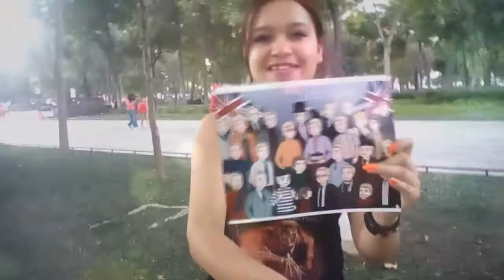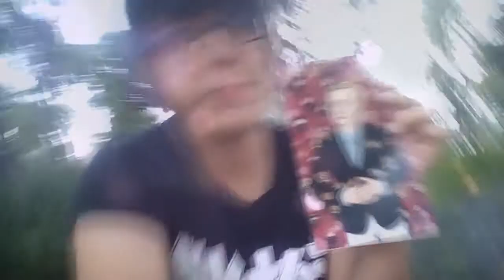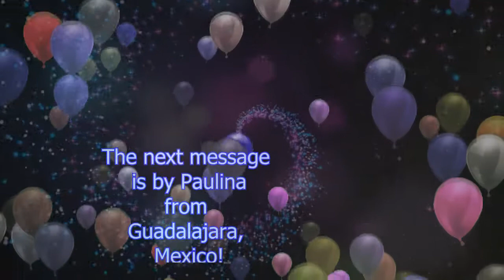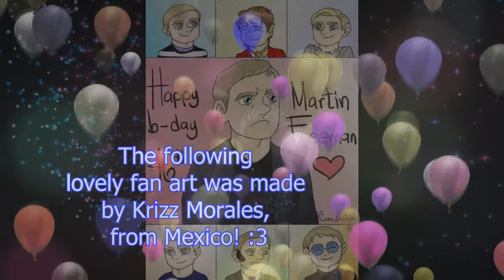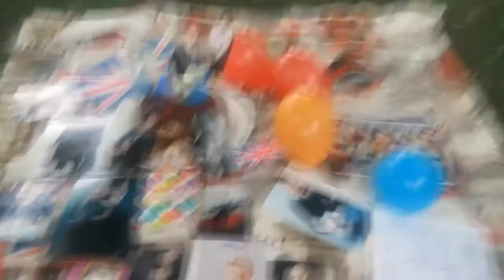Happy 46th Birthday Martin Freeman! :3 from Mexican fans :3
As every year we did a fan video for Martin Freeman's Birthday! we hope he sees and likes it! ;3